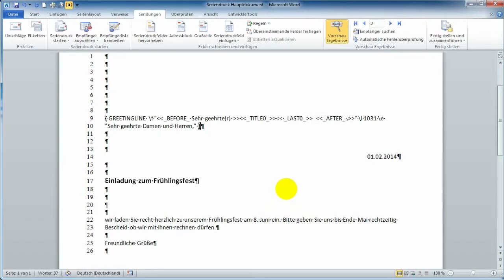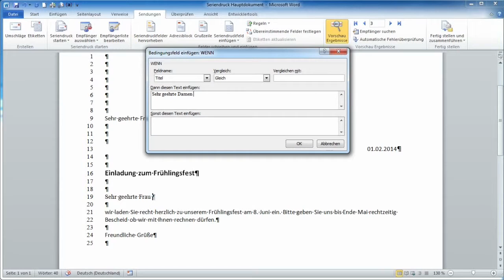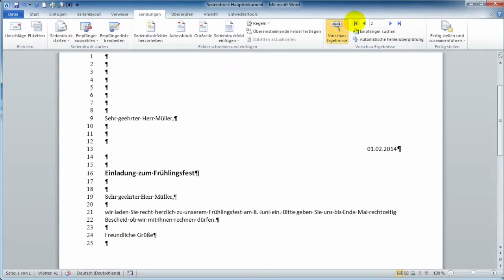17 Seriendruck WDS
In der Seriendruck-Funktion lassen sich sog. Wenn Dann Sonst Felder setzen. Diese durchsuchen die Datenquelle nach Inhalten denen bestimmte Inhalte zugewiesen werden können.
Beispielsweise; alle angeschriebenen Herren  steht im Brieftext ein Werbetext zu